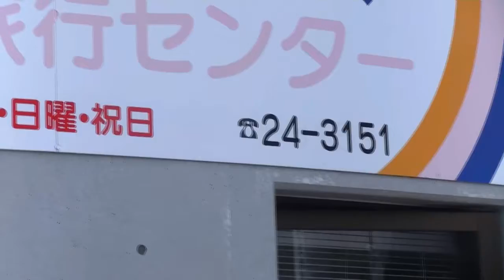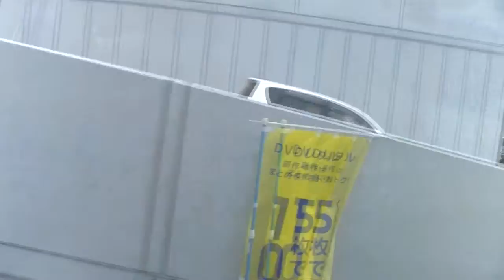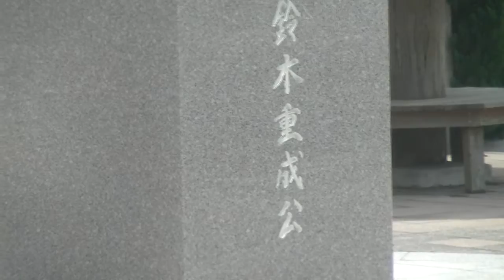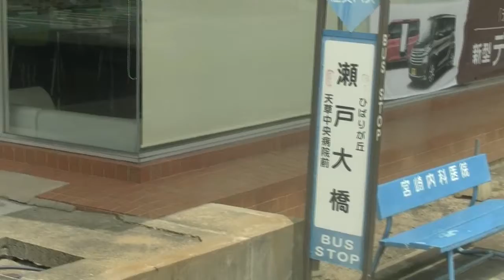天草への旅・20140508（23）・あまくさ号で本渡バスセンターから瀬戸大橋